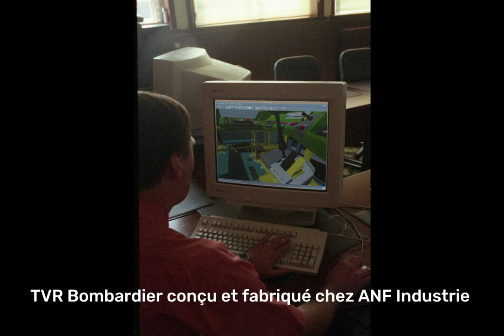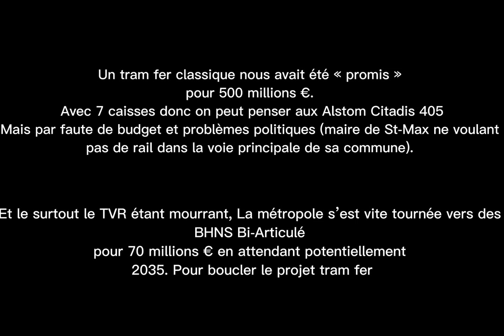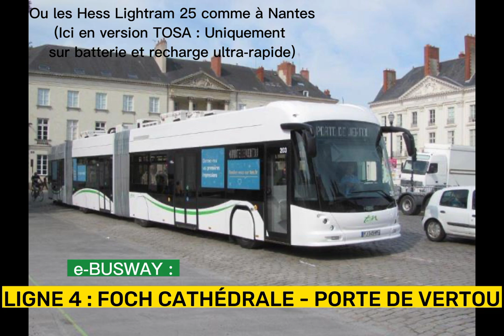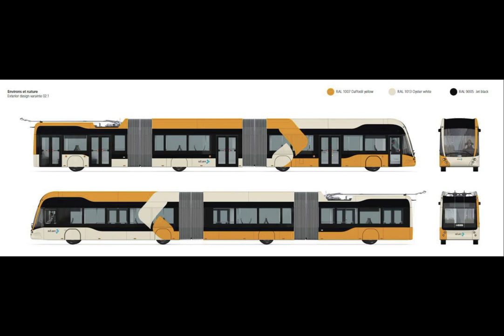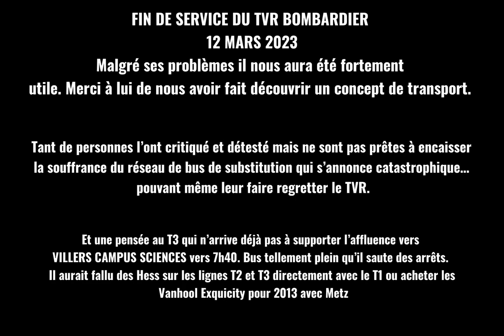TVR de Nancy : Résumé de son histoire en photos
Cette vidéo retrace quelques moments de l'histoire du TVR dans sa globalité et présente l'avenir de la Ligne Tempo 1 dans les mois et années à venir.

J'en ai profité pour pousser un coup de gueule par rapport à l'ingérence des élus de la métropole du Grand Nancy sur les choix du matériel roulant ou des fréquences (ça dépend de l'angle duquel on regarde) pour les lignes Tempo 2 et Tempo 3 surtout qui sont saturés ou même sursaturées. La Tempo 1 étant partiellement excusée du fait de sa complexité. En effet la montée de Brabois pour aller au CHU étant de 13% les solutions pour favoriser sa montée sont trop coûteuses en tram fer.

-Un Translohr pourrait gravir cette montée dans difficulté mais le coût d'achat des rames brutes sont très élevées. On parle de 5,4 Millions d'Euros par rame donc presque 135 Millions pour 25 rames en modèle STE6 de 46 mètres pour 252 places. Comme sur la ligne T6 en Île-de-France. Mais le coût d'entretien est trop élevée et sa durée de vie plus courte qu'un tram fer. Le resurfaçage de la plateforme de roulement en béton renforcée doit être fait tous les 7 ans.

- A contrario un Citadis 405 contrario coûte environ 3,9 Millions d'euros à l'unité. Environ 97 Millions d'euros pour un modèle de 43 mètres et pouvant accueillir 300 passages. Cependant malgré le prix de la pose des rails, l'entretien est beaucoup moins coûteux et la durée de vie plus longue.

Et autre problème le maire de St-Max ne veut pas que les rails passent dans la voie principale de sa commune. Donc pas de desserte de Saint-Livier, Washington Foch et Clinique Pasteur. Le projet bloque clairement à ce niveau.

Je reviens aux Tempo 2 et 3. Un bus toutes les 7 à 10 minutes c'est insuffisant en heure de pointe. Les lignes sont tellement saturées qu'il faudrait soit des Hess Lightram 25 Trolley ou TOSA ou des Vanhool Exquicity 24 en GNV/Hybride ou soit un bus tous les 4 minutes en heure de pointe de 7 h à 9 h et de 16 h à 19 h. D'où mon envie de que la métropole commande des BHNS Bi-Articulés pour ces lignes là même si c'est en projet... Pour 2035 !

Et courage à tout le monde avec le réseau STAN qui s'annonce suicidaire dans les prochains mois.